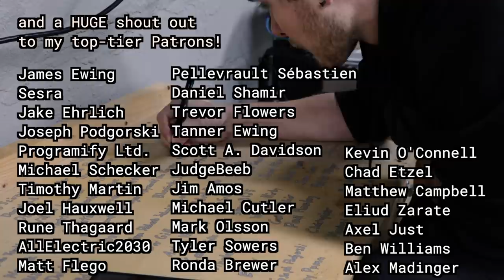We Got a Cease and Desist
Unfortunately not clickbait! We received a cease and desist letter in the mail, and now we're choosing to adopt a new name.

Stephen Hawes
Pittsburgh, PA
15205

-- GEAR --

PCB Holder
Soldering Iron
Wire Strippers
Cutting Mat
Flush Cutters
Digital Calipers
Leatherman Sidekick
Part Organizer
Soldering Iron Tip Cleaner
Crimping Tool
Solder Wick
Pelican Case